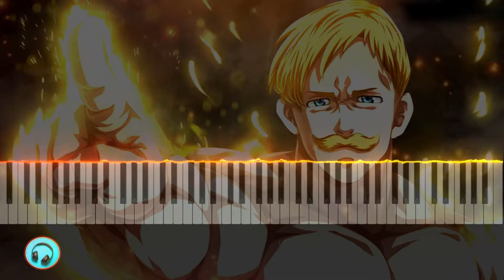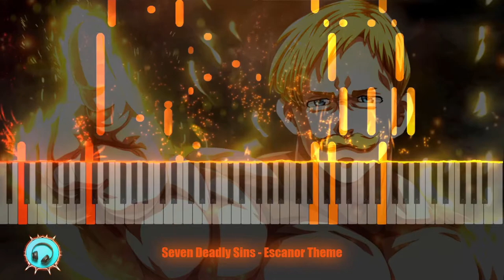Nanatsu no Taizai | Piano Cover | Escanor Theme [Seven Deadly Sins]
Please Note:

The above links are monetized, which means you will have to go through interstitial ads to download them. The pop ups are disabled.

Tip: You just have to press "skip this ad" on the top right corner of the site and you will be redirected to download link. There is no need to allow notifications or perform any tasks for downloading the file.